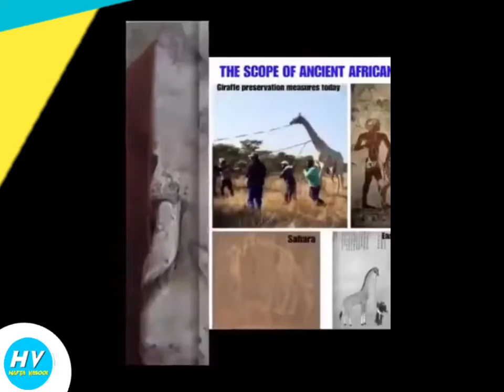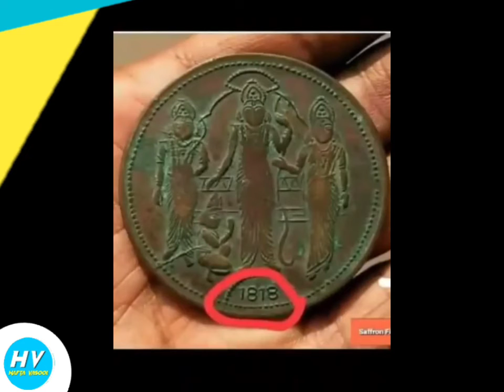Aliens धरती पर आए थे, सबूत देखिये | Aliens on earth | UFO | Real Alien Video | Secret Society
Aliens धरती पर आए थे, सबूत देखिये | Aliens on earth | UFO